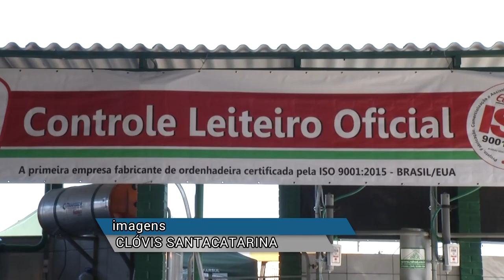Panorama | TVE - Boletim - 42ª Expoleite - 16/05/19